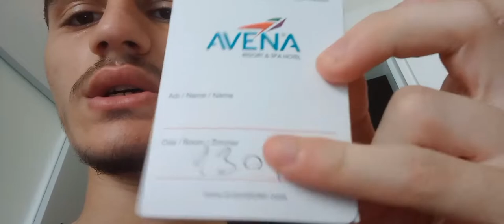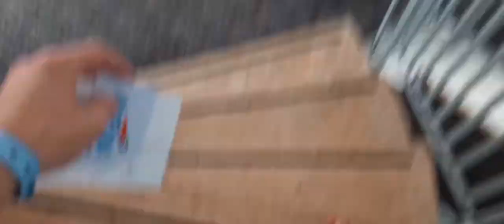ich zeige euch avena resort & spa hotel [Urlaub vlog]